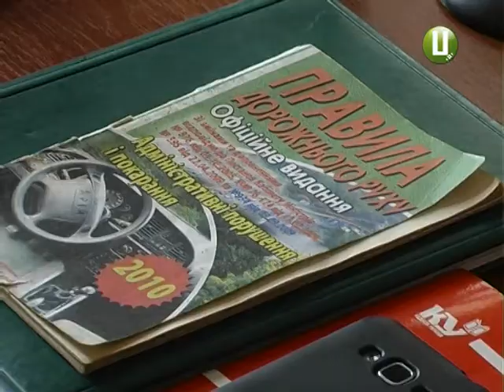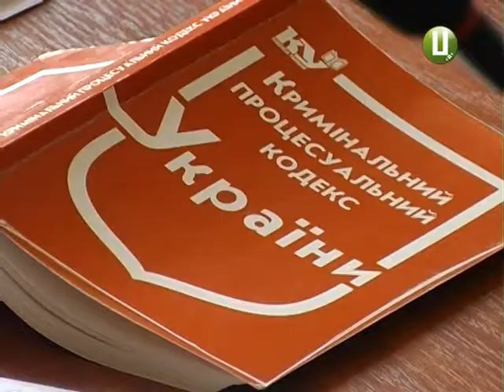Справа начальника Держекоінспекції Віталія Гуменюка: хто саботує судові засідання?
У Хмельницькому міськрайонному суді відбулося четверте засідання у справі загибелі  80літньої жінки під колесами автівки  місцевого високопосадовця.  Йдеться про ДТП майже трирічної давнини ,  що сталося у центрі Хмельницького за участі  начальника Держекоінспекції Віталія Гуменюка.